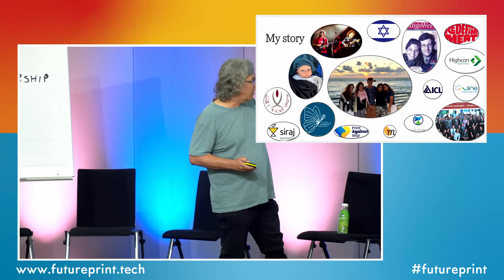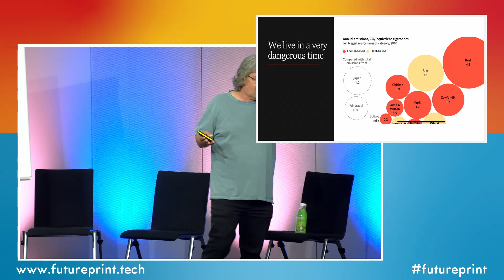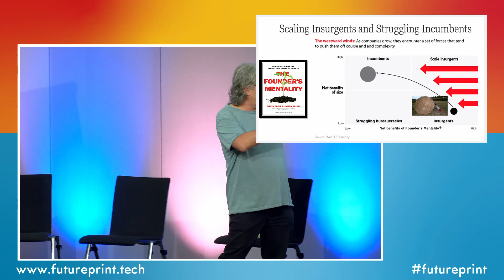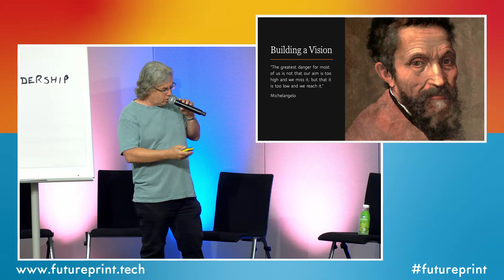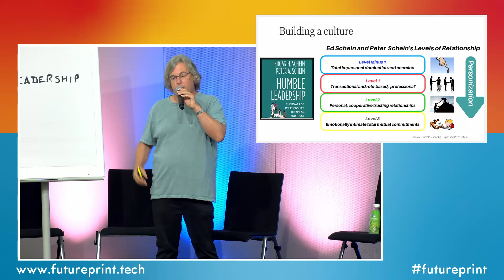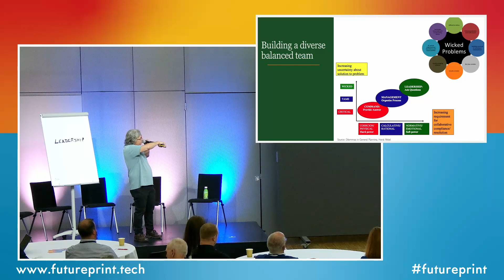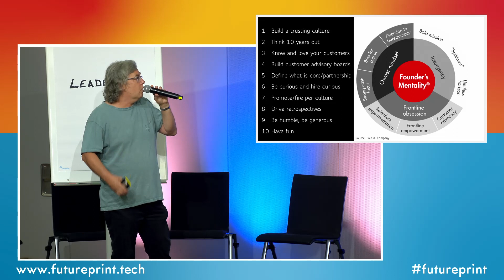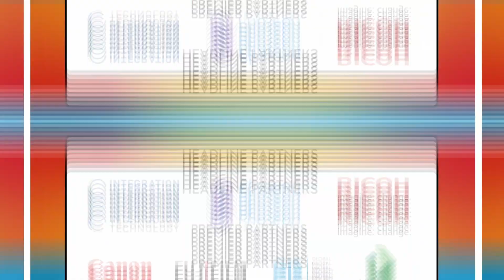Leading Culture and Innovation with Alon Bar-Shany at the FuturePrint Leaders Summit 2022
Innovator, leader and optimist, Alon Bar-Shany shares his thoughts on what it takes to create a business with innovative products and why people coupled with an authentic culture are integral to success. He also speaks of megatrends and whether we should be concerned about the future or optimistic that despite the challenges, there remains a bright future for print technology & production.